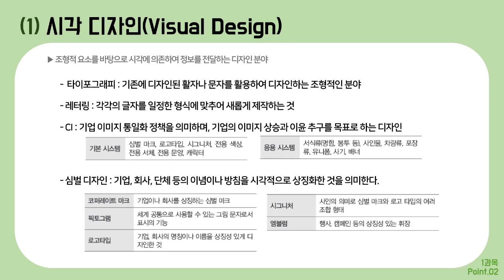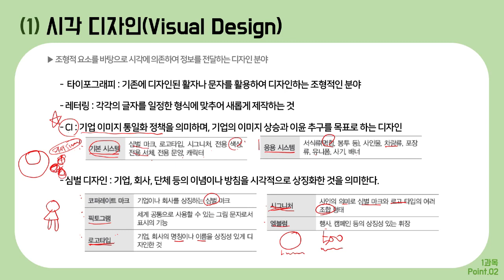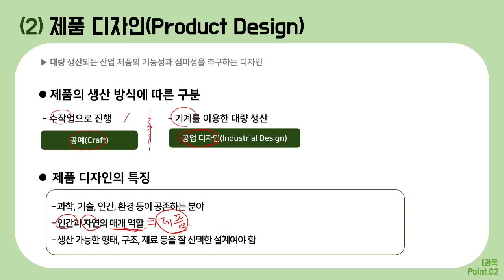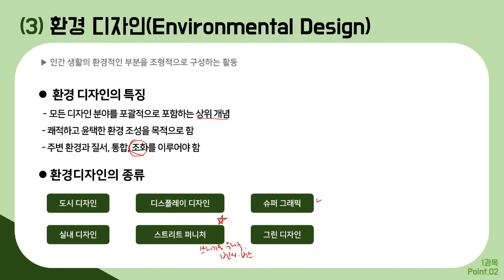[컴그 필기] 절대족보 포인트2